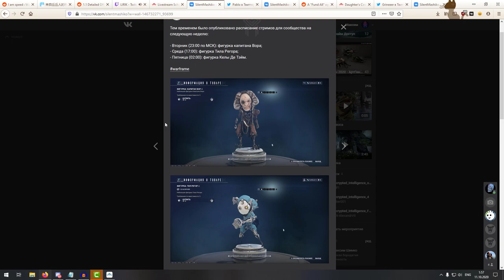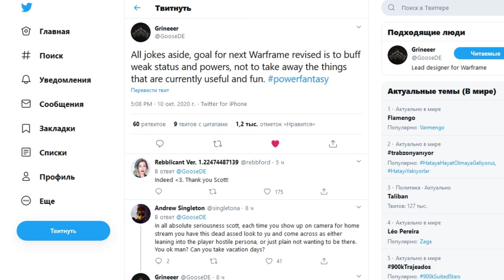Warframe | Новости 📣 | Колбы ЛАВОСА, улучшение ДОДЗЁ и костюмы НА ДОМУ 🎃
Бюджетный косплей заказывали?

●Timothy Infinite - Crispy